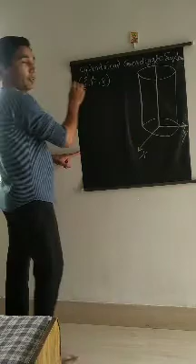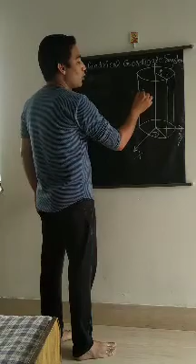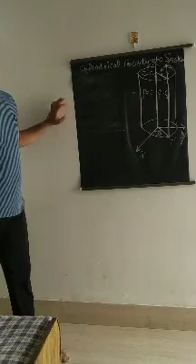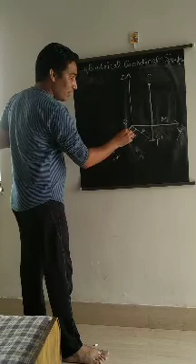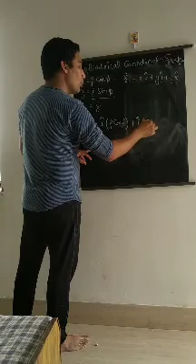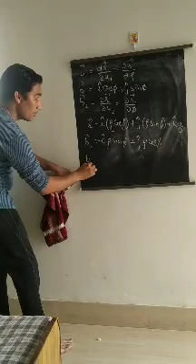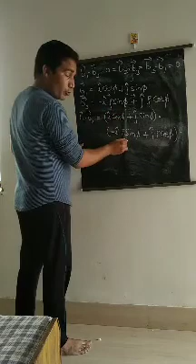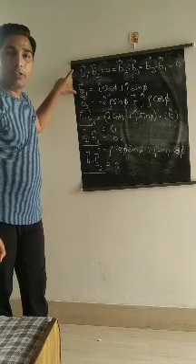Cylinderical coordinate system as a orthogonal curvilinear coordinate system